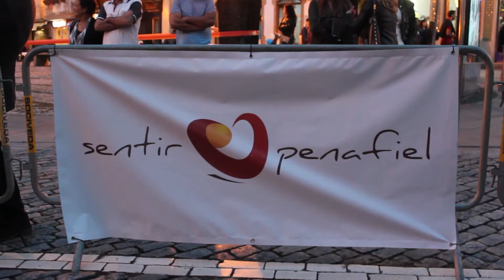PENAFIEL RACING FEST 2017 🏁 - Rally Asfalto - Taça Joaquim Santos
Os Sousas Adventure estiveram presentes na 1ª edição do Penafiel Racing Fest.

Este é o maior festival do desporto motorizado no país. O tributo ao piloto Joaquim Santos trouxe um Rally de Asfalto a Penafiel. Juntando-se corridas de SuperEnduro; DragRace, TrialUrbano 4x4; Rally de Clássicos e 50CC Clássicas.

Não percas os outros vídeos do evento:
Penafiel Racing Fest (2/3) - 50CC Clássicas
Penafiel Racing Fest (3/3) - Super Enduro

Mais, sobre os Sousas Adventure: (more about us)